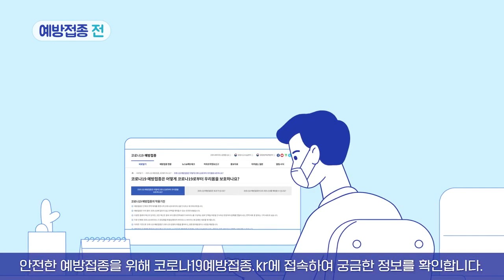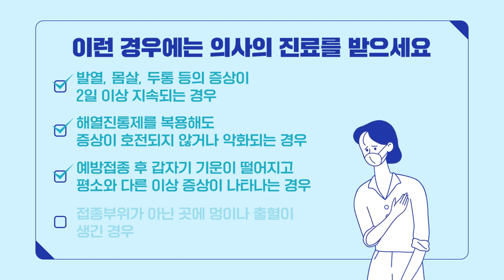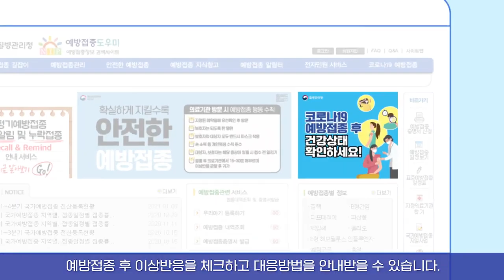코로나19 안전한 예방접종을 위해 이 영상을 꼭 확인하세요!